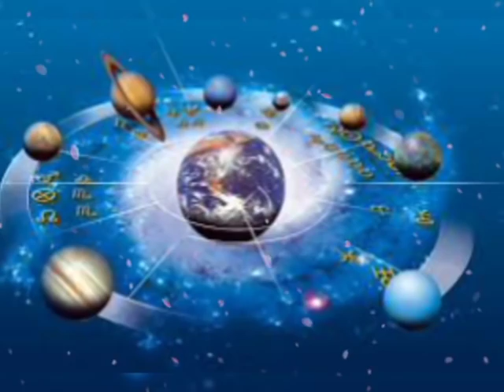Mithun Rashi 27 August 2020 Aaj Ka Mithun Rashifal Mithun Rashifal 27 August 2020 Gemini Horoscope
Mithun Rashifal 27 August 2020
दिन शुक्रवार / Sukrawar
27 August Mithun Rashi
Mithun Rashi August 2020
Dainik Rashifal Horoscope Astrology Panchang 27 August 2020
आज का मिथुन राशि
27 दिन शुक्रवार मिथुन राशि
आज का राशिफल मिथुन राशि
मिथुन राशिफल